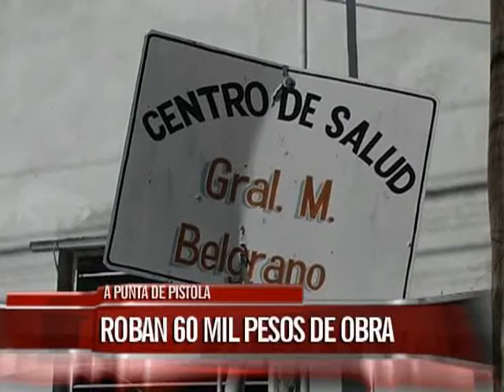Robaron $ 60.000 destinados al pago de sueldos a empleados de una constructora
Fue cuando el encargado de realizar los pagos se acercó a la obra para abonar los haberes. A punta de pistola, un ladrón le sustrajo el maletín y se dio a la fuga en moto, se informó a Elonce TV. No hay pistas sobre el autor.